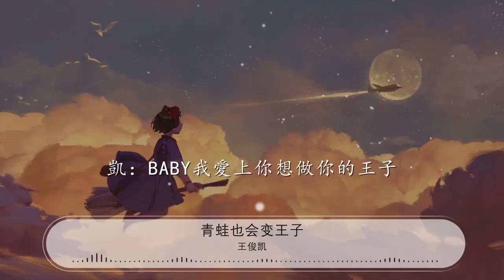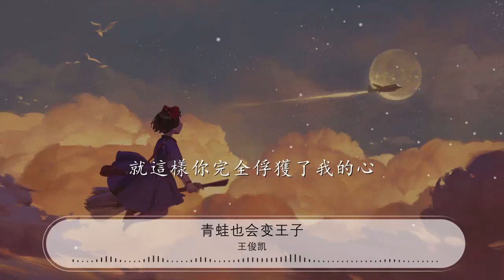青蛙也會變王子 - 王俊凱『我喜歡你 哦哦 凱：Baby我愛上你想做你的王子』【動態歌詞Lyrics】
王俊凱

00:00 青蛙也會變王子 - 王俊凱/王源
00:02 詞：高偉
00:05 曲：Rami Yacoub/Carl Falk/Savan Kotecha
00:08 我還年少

00:09 青澀懵懂

00:11 凱：你天真可愛甜美微笑
00:13 吸引着我

00:15 我看着你

00:17 你害羞着

00:19 原來夢中那個公主她就是你

00:24 源：我喜歡你就是完美的天使
00:27 只要一個微笑就會着迷
00:31 凱：Baby我愛上你想做你的王子
00:34 我的世界因爲你出現才美麗
00:38 我想拿着玫瑰悄悄的靠近你
00:42 我喜歡你 哦哦

00:45 相信你會愛上我
00:47 源：青蛙愛你也會爲你變王子
00:50 我的真心和你的微笑絢爛了花季
00:53 就這樣你完全俘獲了我的心
00:57 我喜歡你哦哦

01:00 相信你會愛上我 哦哦

01:04 你一定會愛上我

01:09 源：想你知道

01:11 仔細聽好

01:13 別人都說

01:14 我人品超好 ao

01:17 調整步調 爲愛奔跑

01:21 我的王子夢想 不會虛無縹緲 ao

01:25 凱：我喜歡你就是完美的天使
01:29 只要一個微笑就會着迷
01:33 合：Baby我愛上你想做你的王子
01:36 我的世界因爲你出現才美麗
01:40 我想拿着玫瑰悄悄的靠近你
01:43 凱：我喜歡你 哦哦

01:46 相信你會愛上我
01:48 青蛙愛你也會爲你變王子
01:51 凱：我的真心和你的微笑 絢爛
01:54 合：了花季
01:55 凱：就這樣你 完全俘獲了
01:58 合：我的心
01:59 我喜歡你 哦哦

02:01 相信你會愛上我 哦哦

02:05 源：你一定會愛上我
02:07 凱：Na na na na na na na na na na
02:11 合：Na na na na na na na

02:14 凱：Na na na na na na na na na na
02:19 合Na na na na na na na

02:22 凱：Baby我愛上你想做你的王子
02:26 合：我的世界因爲你出現才美麗
02:30 我想拿着玫瑰悄悄的靠近你
02:33 我喜歡你 哦哦

02:36 源：相信你會愛上我
02:38 凱：Baby我愛上你想做你的王子
02:41 源：我的世界因爲你出現才美麗

02:45 凱：我想拿着玫瑰悄悄的靠近你

02:49 源：我喜歡你 哦哦

02:51 合：相信你會愛上我
02:54 凱：青蛙愛你也會爲你變王子
02:57 合：我的真心和你的微笑絢爛了花季
03:00 就這樣你完全俘獲了我的心
03:04 我喜歡你 哦哦

03:07 相信你會愛上我 哦哦

03:10 你一定會愛上我 哦哦

03:14 你一定會愛上我